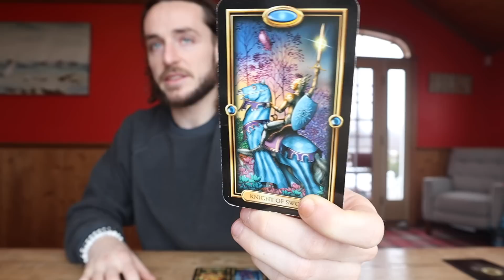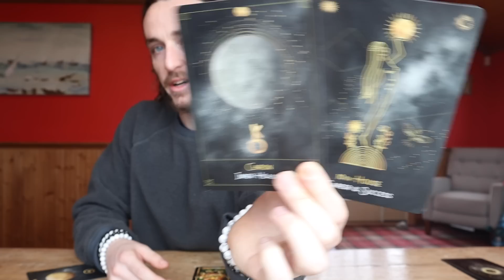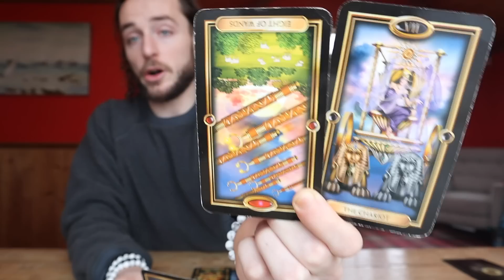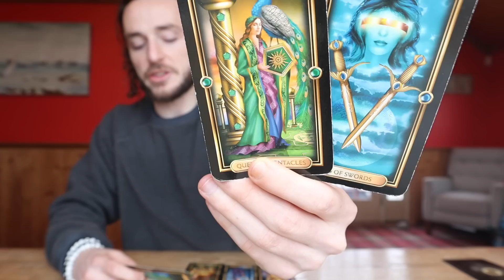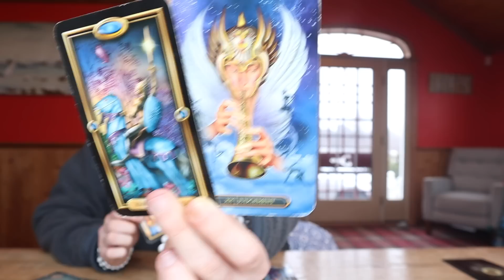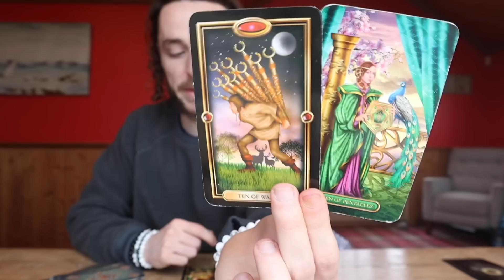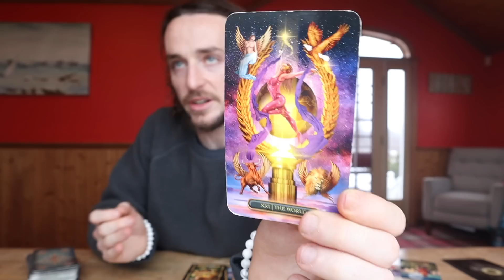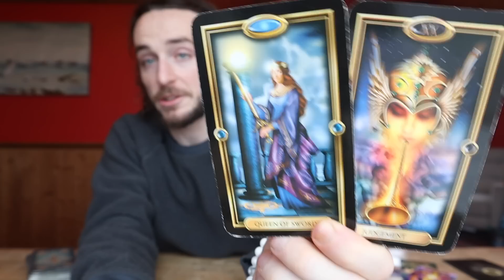TAURUS - "Happening Fast! Something Important Is Coming In For You Now Taurus!" December 2023 Tarot